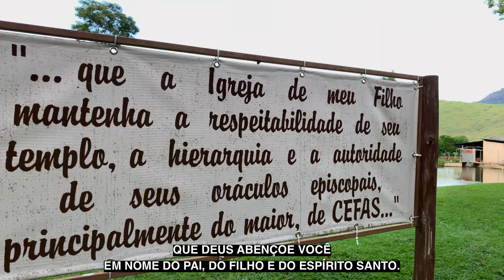12-05-2022 | RETORNO DAS ATIVIDADES RELIGIOSAS NO SANTUÁRIO DAS APARIÇÕES DE NOSA SRª DE NATIVIDADE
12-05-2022 | RETORNO DAS ATIVIDADES RELIGIOSAS NO SANTUÁRIO DAS APARIÇÕES DE NOSSA SENHORA DE NATIVIDADE

Palavra do nosso Reverendíssimo Pároco Padre @joaogenesandrade, gravada após a Santa Missa do último dia 12 de maio.
Renovados e felizes por nosso rincão estar recebendo Nosso Senhor Jesus Cristo, e todos os visitantes e fiéis.
Nossa Senhora de Natividade, rogai por nós!
Vídeo produzido e gentilmente cedido pelo nosso colaborador @kelvileal_ da @producoeskl .